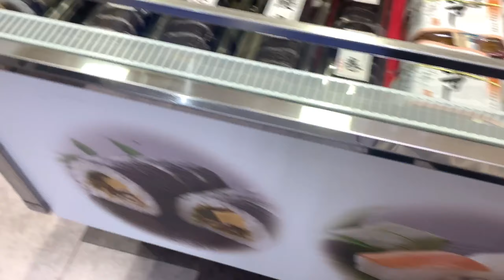Solo Travel - Kyoto, Japan Vlog 1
Hello, it's been a little short while! I went to Kyoto during break, and I have some pretty cool footage to share with you all. I hope you enjoy :)